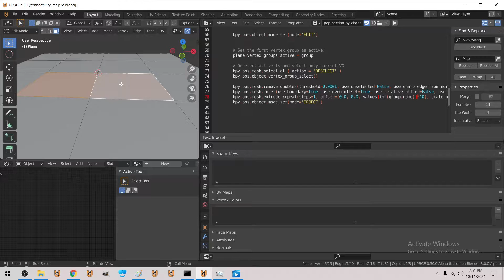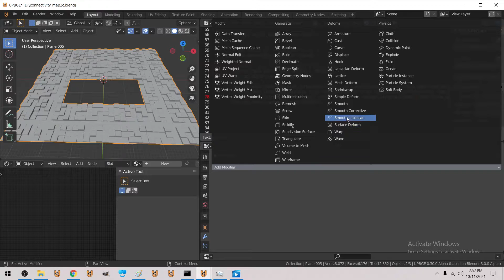Automated city generator system :D